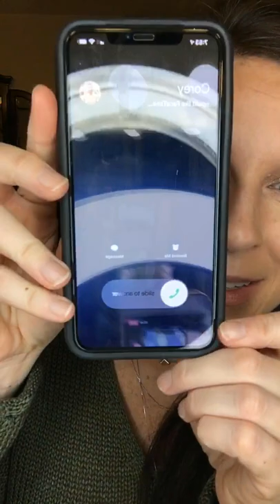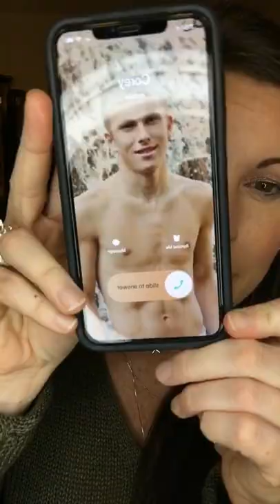Younique January Kudos Successful Splash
January Kudos Quad Palette Laid Back Nimble Delicious Joyful. Successful liquid Splash Lipstick Epic Mascara in Black